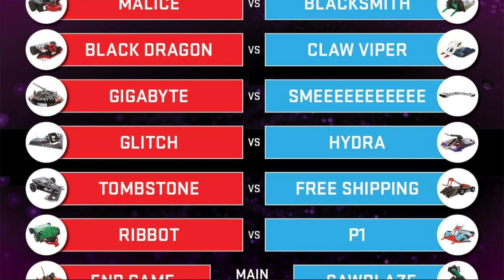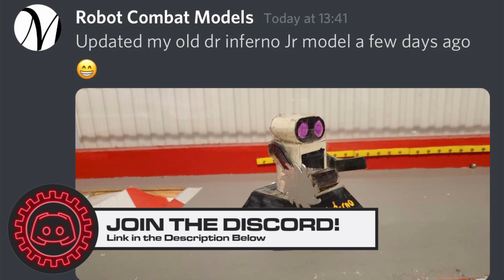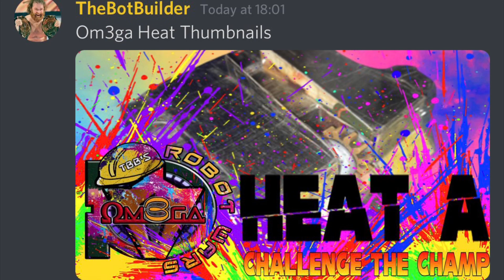This Week In Robot Combat | 27/02/22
In the news this week, BattleBots, Hexbug Toys, Gamma 9, Motorama, Bristol Bot Builders, French Robot Fighting and Norwalk Havoc. Plus, we take a look at the best of the fan submissions for this week!